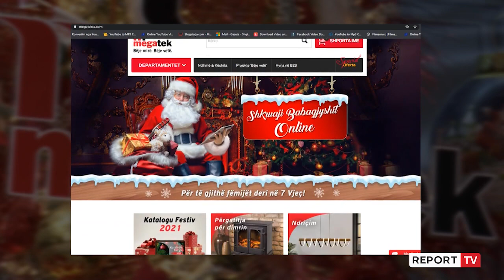“Një muaj festë, një muaj oferta”,Megatek dhuron mijëra pako për fëmijët në çdo qytet të Shqipërisë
Si çdo vit, edhe këtë dhjetor ka filluar muaji festave nën magjinë e dritave dhe zbukurimeve të fundvitit. ‘Një muaj festë, një muaj oferta’ është slogani që shoqëron çdo vit dhjetorin në Megatek, duke u dhënë mundësi të gjithëve të festojnë përmes ofertave dhe çmimeve të mira.
Në këtë vit izolimi dhe të vështirë për të gjithë, Megatek po organizon shkruaji babagjyshit online një sipërmarrje gjigande ku fëmijët dërgojnë letrat e tyre dhe ekipi i babagjyshave dhe elfëve ua dërgon ato në shtëpi. Me dëshirën për tu dhënë fëmijëve një moment të mbushur me buzëqeshje babagjyshi i Megatek do të dhurojë dhjetëra mijëra pako për fëmijët në çdo qytet të Shqipërisë.
Të rriturit shprehen të kënaqur ndërsa  më të entuziazmuarit janë të vegjlit.